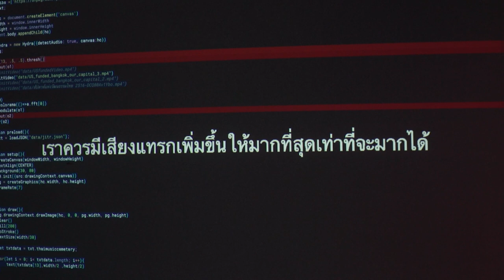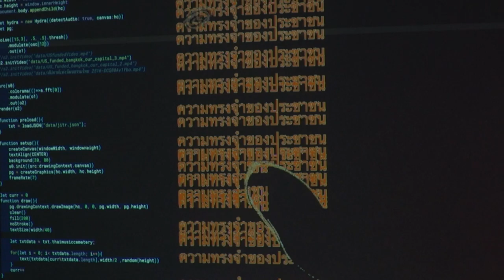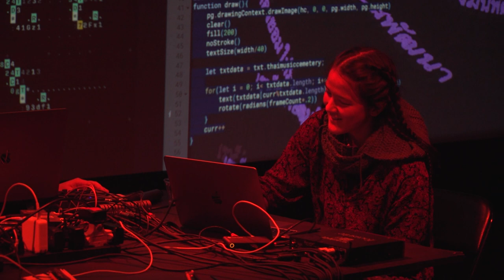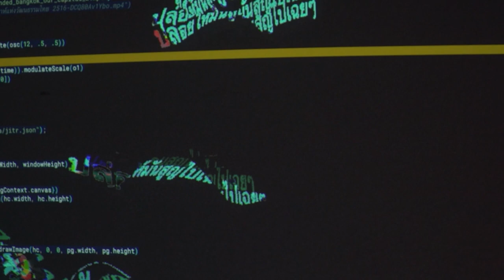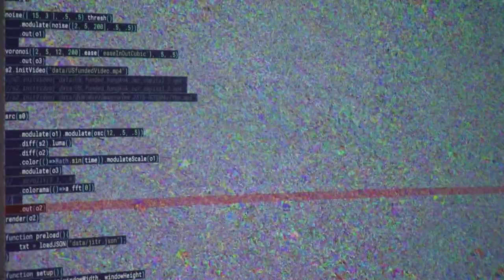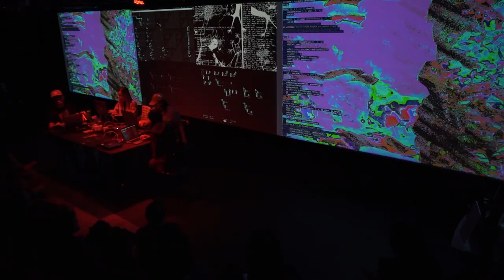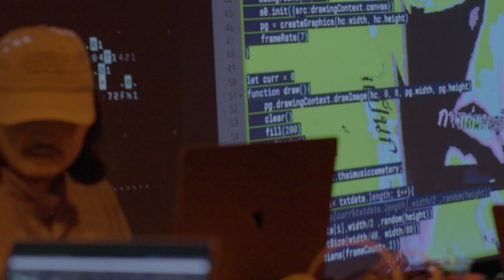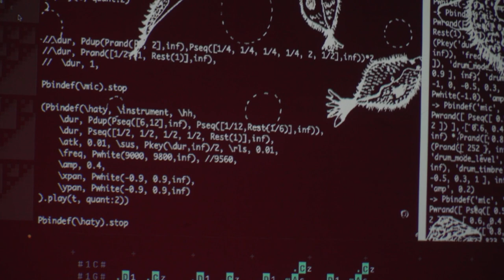jitr จิตร extended gong ensemble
Jitr จิตร: extended gong ensemble is a multichannel audio and visual networked live coding, collaborative sound making, and an extended branch from elekhlekha’s process-oriented project, Jitr จิตร. The two core pillars of Jitr จิตร: extended gong ensemble are: a communal gathering that is rooted in Southeast Asian indigenous practices and the MIDI network of gongs that connect elekhlekha with their live coding collaborators, easterner and Luisa Mei Bressan.

Jitr จิตร: extended gong ensemble invited audiences to join in the performance and make sounds with found objects, whatever one has in their pocket, or their own body. The sentiment of network gong is to democratize interaction with each live coding performer. The performance is created with specific frequencies tied to Southeast Asian sound cultures. It uses these tunings as a constraint to create a ritual musical performance with melodies and rhythms spread out among live coders thus eliminating the role of the dominant force and underlining the agency of each individual who participates.

Jitr จิตร: extended gong ensemble was developed in the CultureHub Residency Program.